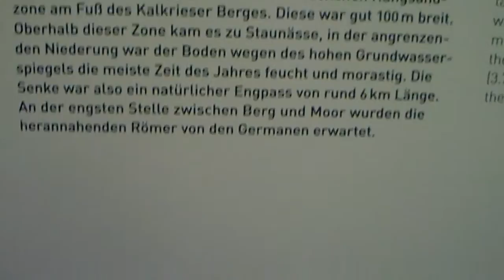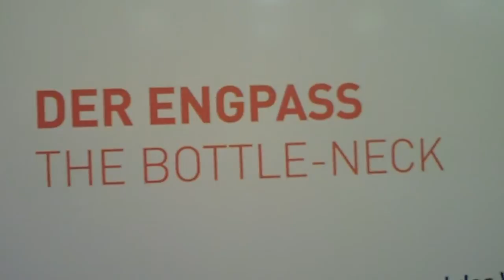MARL-KANAL;Imperium - Konflikt - Mythos - 2000 Jahre Varusschlacht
Der Angriff aus dem Unterholz kam überraschend. Die Germanen griffen mit ganzer Wucht an. Die Gegenwehr der Römer war durch das Gelände behindert. An eine Kampfformation war gar nicht zu denken. Und dann musste auch noch der Tross mit seinen Zivilisten, Wagen, Lasttieren und Transportkarren gesichert werden. Die Verluste waren entsprechend groß. Am Abend verschanzte man sich in einem sorgfältig errichteten Lager. Man beratschlagte das weitere Vorgehen und kam überein, überflüssigen Ballast, das hieß vor allem Transportwagen zurückzulassen. Damit sie nicht in die Hände der Feinde fielen, zündete man sie an ...

Der zweite Tag verlief trotz strategischer Überlegungen seitens der Römer nicht besser. Dazu kam das andauernde schlechte Wetter. Durch die aufgeweichten Wege und weiterhin unkalkulierbaren Attacken der näher rückenden Angreifer erlitten die Römer schwerere Verluste als zuvor. An ein geregeltes Lager für die Nacht war schon nicht mehr zu denken. Man verteidigte sich, so gut es eben ging. - Waren das nun die Germanen, die auch den um Hilfe Rufenden so sehr zugesetzt hatten? Würden sich die Römer, wenn sie es schafften, ihren Weg fortzusetzen, mit diesen romfreundlichen Germanen zusammenschließen können? Und wo blieb überhaupt Arminius, der sich vor zwei Tagen verabschiedet hatte um Verbündete herbeizuholen?

Der nächste Tag brachte die Entscheidung. Die Römer waren in einem desolaten Zustand, viele verletzt, die Kleidung von Regen durchnässt, die Schilde schwer vom aufgesogenen Wasser. Den Germanen, mit ihrer Geländekenntnis und ihrer leichten Bewaffnung im Vorteil, gelang es die verbliebenen Römer zu überwältigen und eine große Zahl zu töten. Als Varus die Ausweglosigkeit der Lage bewusst wurde, tötete er sich durch Selbstmord. Dadurch sank der Mut der Überlebeden weiter und viele versuchten zu fliehen, während andere sich den Feinden ergaben oder ebenfalls Selbstmord begingen.

Florus schildert die Brutalität der Germanen, mit der sie die besiegten Römer zu Tode brachten. Als Ort des Geschehens wird ein Heiliger Hain der Germanen genannt, wo sie die römischen Offizieren folterten und an Altären töteten. Am Ende waren drei Legionen, drei Alen Reiterei und sechs Kohorten sowie der Tross mit Sklaven, Frauen und Kindern vernichtet. Zwei Legionsadler waren an die Feinde verloren. Den dritten soll der Standartenträger zum Schutz vor Raub abgebrochen und in seiner Kleidung versteckt haben. Wo seine Flucht endete, ist nicht bekannt; dass er mit dem Leben davonkam, ist unwahrscheinlich.
mperium - Konflikt - Mythos - 2000 Jahre Varusschlacht:
Schnell zeigte sich, dass sich die Fundstelle vom Acker bis in die bewaldeten Bereiche hinein erstreckte. Besondere Aufmerksamkeit erregte 1990 eine 15 m breite und etwa 40 cm hohe dunkle Verfärbung im Boden, die sich als Überrest eines oberirdisch nicht mehr sichtbaren Walls erwies. Hier knüpften weitere Arbeiten an. Der Wall war offenbar aus Grassoden errichtet worden und wurde auf seiner Südseite von Entwässerungsgräben flankiert. Die unter dem Wallversturz begrabenen römischen Münzen und Bruchstücke militärischer Ausrüstung erwiesen ihn schießlich als Bauwerk augusteischer Zeit.